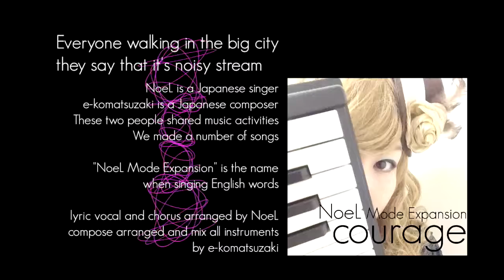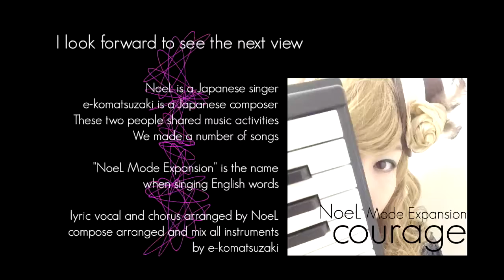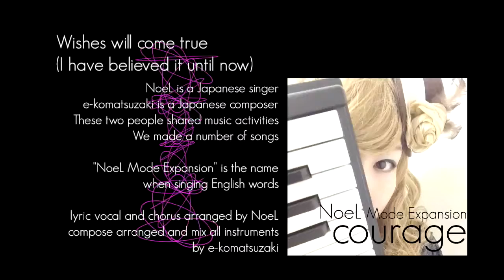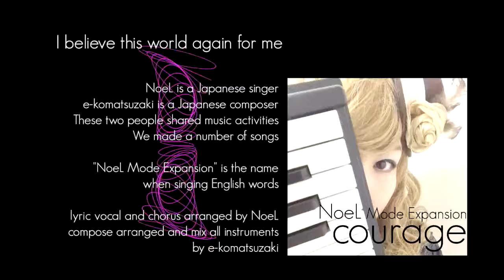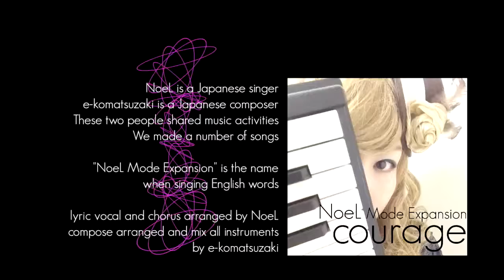NoeL Mode Expansion "courage" Techno Remix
音楽チャンネルの方で展開してる
オリジナルJ-POP 「feat NoeL」の
英詞による海外展開プロジェクト
「NoeL Mode Expansion」

日本語版でもリリース中の
courageを英詞化
そのテクノリミックス版です